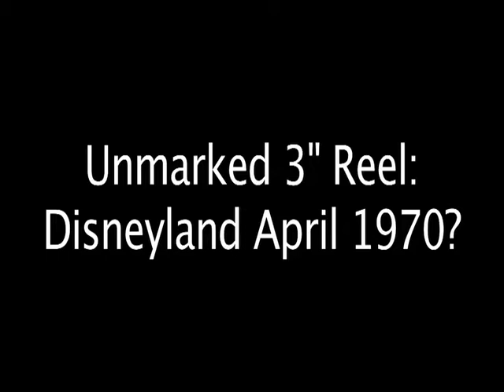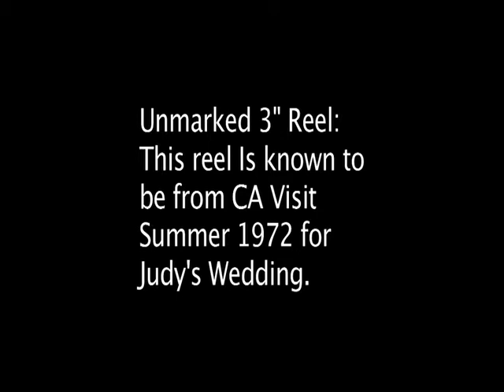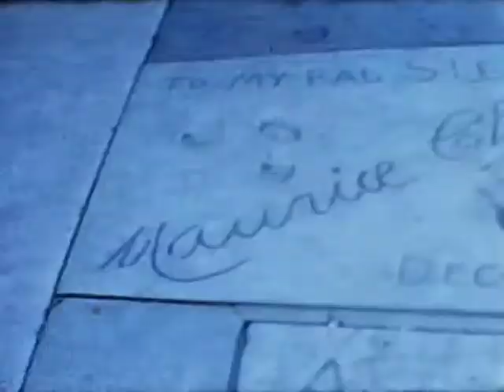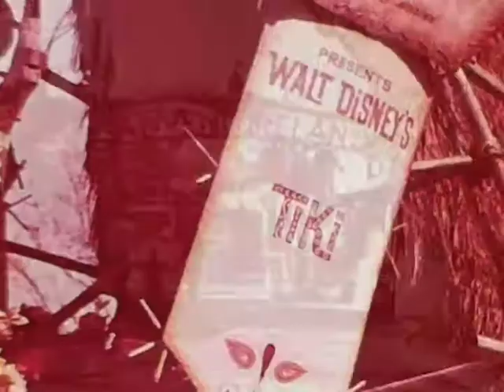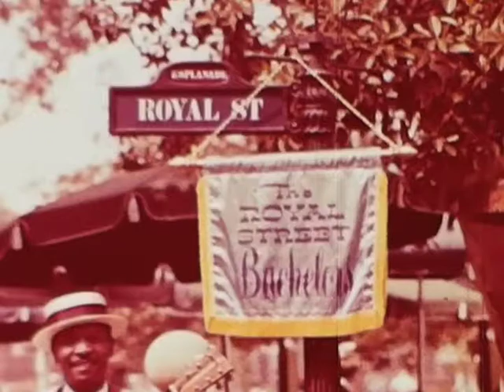Custance Family Home Movies In HD